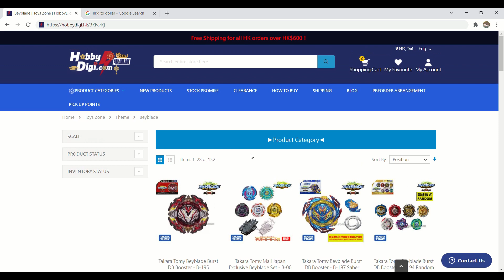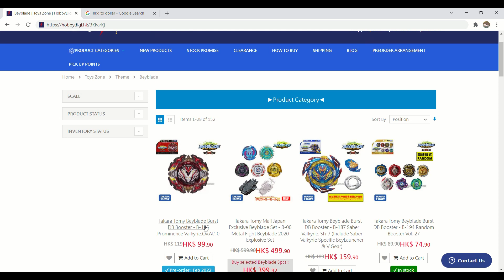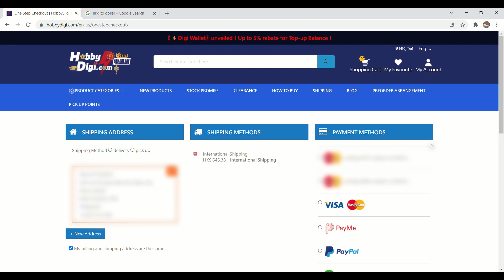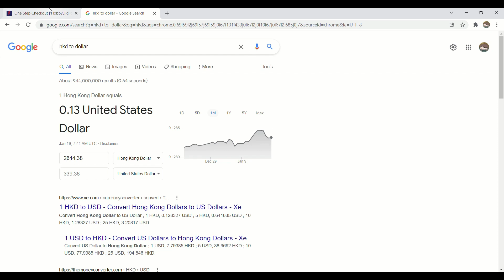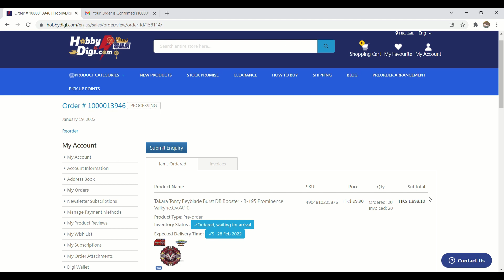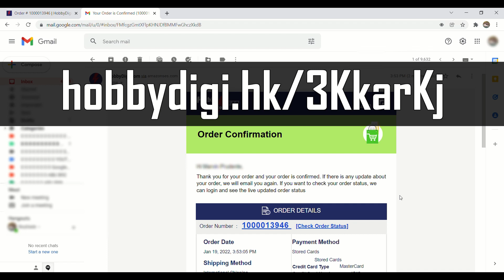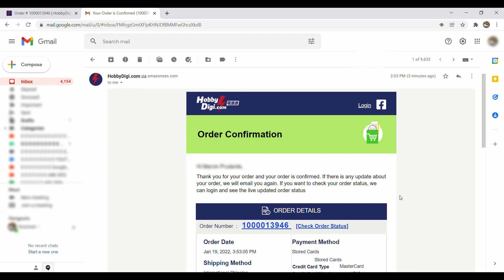I BOUGHT 20PCS PROMINENCE VALKYRIE BEYBLADE! B-195 Prominence Valkyrie Ov At'-0 Beyblade Burst DB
Buy your Takara Tomy Beyblade Burst DB B-195 Prominence Valkyrie Over Atomic'-0

I BOUGHT 20PCS PROMINENCE VALKYRIE BEYBLADE! B-195 Prominence Valkyrie Ov At'-0 Beyblade Burst DB | NEW PROMINENCE VALKYRIE IS HERE! B195 Prominence Valkyrie Over Atomic 0 Beyblade Burst Dynamite Battle / QuadDrive

Prominence Valkyrie Over Atomic'-0 (プロミネンスヴァルキリー・オーバー・アトミックダッシュ-0) is a Defense Type Beyblade released by Takara Tomy as part of the Burst System as well as the Dynamite Battle Layer System. It was released as a Booster in Japan on February 5th, 2021. Its owner is Phenomeno Payne.

Phenomeno Payne (フェノメノ･ペイン) is a character appearing in the anime/manga series, Beyblade Burst QuadDrive. He holds a vendetta against Rashad Goodman after previously losing to him in battle as a rookie blader in Europe.[3] He later reappears with the title of the Phoenix (不ふ死し鳥ちょう), with his new Quad Beyblade, Prominence Phoenix Tapered Metal Universe-10, seeking to defeat Rashad Goodman.

beyblade burst db ep 44
beyblade burst dynamite battle ep 44
beyblade burst dynamite episode 44
beyblade burst dynamite ep 44
beyblade burst db ep 45
beyblade burst dynamite battle ep 45
beyblade burst dynamite episode 45
beyblade burst dynamite ep 45